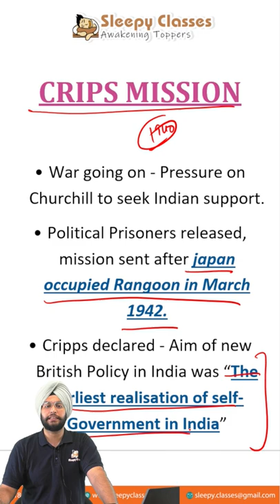UPSC History- Cripps Mission : All you need to remember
Crips mission
The Crips Mission was a failed attempt in late March 1942 by the British government to secure full Indian cooperation and support for their efforts in World War II. The mission was headed by a senior minister Sir Stafford Crips.
Important topic of history
Upsc prelims, Upsc 2022